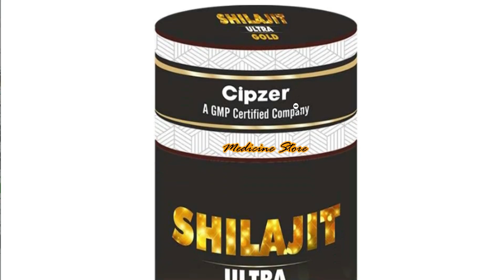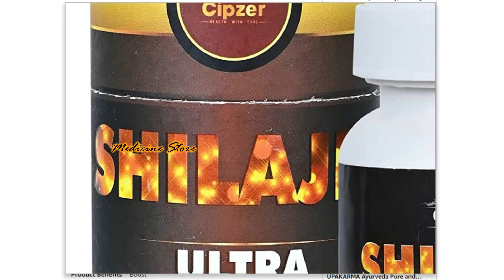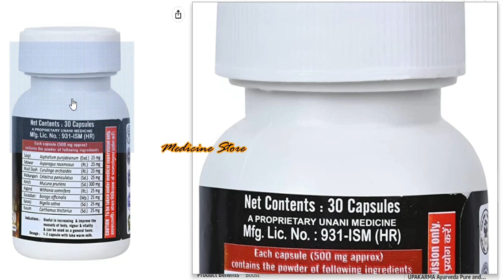CIPZER Shilajit Ultra Gold Capsule | Increase Man Power And Stamina | Review In Hindi MedicineStore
CIPZER Shilajit Ultra Gold Capsule | Increase Man Power And Stamina | Review In Hindi | Medicine Store

Cipzer Shilajit Gold : Ayurvedic Capsules for Strength, Stamina and Power - 30 capsules

CIPZER Shilajit Ultra Gold Capsule| Helps Increase Man Power And Stamina | To Help Long Time Medicine
Cipzer Shilajit Ultra Gold Capsule - Performance Booster Capsule | Original Shilajit | Naturally Boost Strength & Stamina | Suitable for Men - 30 Capsule ₹450
Brand Cipzer
Item Form Capsule
Diet Type Vegetarian
Flavour Unflavoured
Product Benefits Immune Support
Age Range (Description) Adult
Package Information Bottle
Shilajit Gold is an Ayurvedic formulation which is good for improving strength, stamina and power and beneficial in relieving general weakness Contains “Kapikacchu” which is an antioxidant & has neuroprotective effect
Shuddha Shilajit (Purified Shilajit), helps in ATP synthesis in muscle, it is useful in stress & has antioxidant properties
This also contains Aswagandha which helps in stress and is good for immunity
Akarakarabha & Safed Musali are Strength enhancers
Swarna Bhasma, Rajat bhasma, Yashad Bhasma:These are physical strength and endurance enhancers & they have antioxidant properties. Paraben Free. Treatment Form: Powder. Organic Type: Ayurvedic

Product description
Shilajit Gold is an Ayurvedic formulation which is good for improving strength, stamina and power and beneficial in relieving general weakness. INGREDIENTS: Salajit, Satawar, Musli Siyah, Malkangani, Konch, Asgand, Gauzaban, Kalonji, Kusum